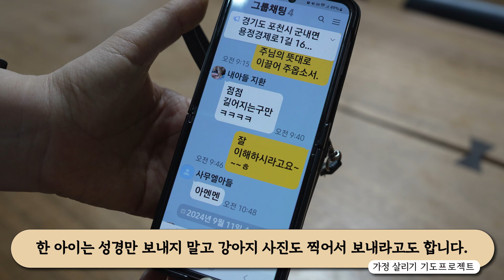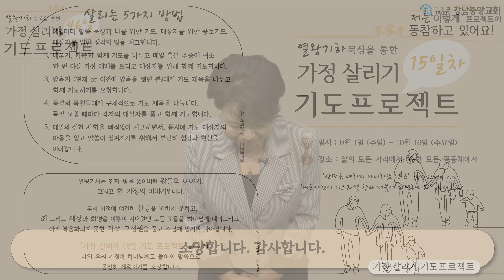가정 살리기 기도 프로젝트 - 박선익 권사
[2024 맥추감사절맞이 저녁부흥회 '말씀 묵상 블레싱']
[강남중앙교회] 24.